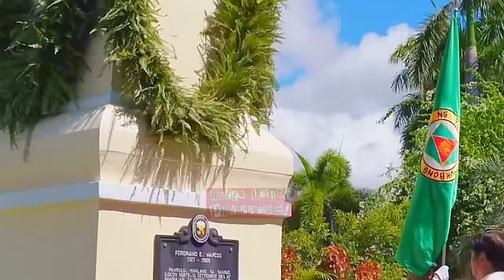PBBM with First Family, Kumpleto sa Kaarawan ni Apo Lakay 107!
NAGBIGAY-PUGAY si Pangulong Ferdinand “Bongbong” R. Marcos Jr. para alalahanin ang kanyang ama, si dating Pangulong Ferdinand E. Marcos Sr., sa isang wreath-laying ceremony sa Marcos Monument sa Batac City, Ilocos Norte, ngayong araw ng Miyerkules, September 11, 2024.
Bago pa ang seremonya, dumalo ang Pangulo kasama ang First Family sa isang Thanksgiving Mass sa Immaculate Conception Parish-Batac.
Kasunod ng wreath-laying program, sumali naman si Pangulong Marcos Jr. sa ‘Natnateng Cook-Off Showdown,’ isang culinary na nagpapakita ng iba’t ibang ‘signature vegetables dishes’ sa Province of Ilocos Norte bilang bahagi ng Marcos Day Celebration.
Ang event ngayong araw ay pagdiriwang sa ika-107 anibersaryo ng kapanganakan ni dating Pangulong Marcos Sr.
Nauna rito, ginamit ni Pangulong Bongbong Marcos ang social media para ipagdiwang ang kaarawan ng kanyang ama, tinawag niya ito bilang kanyang “guiding force” at “steady voice of reason” sa pagtupad sa kanyang papel bilang lider ng bansa.
“Not a day goes by where I don’t think about my father. His wisdom remains a guiding force, a steady voice of reason reminding me of the principles that should lead our nation forward,” ayon kay Pangulong Bongbong Marcos, ibinahagi ang photo collage na magkasama silang mag-ama sa nakalipas na mga taon.
“Happy birthday, Dad! We continue to celebrate you and honor your lasting legacy,” dagdag na wika ni Pangulong Bongbong Marcos.
Samantala, idineklara naman ni Pangulong Bongbong Marcos ang Sept. 11 bilang non-working day sa kanilang home province Ilocos Norte para gunitain ang kaarawan ng kanyang ama.
Habang pinangungunahan ang “Marcos Day” celebration sa Batac City ay mamamahagi ng tulong sa mga mangingisda at magsasaka at mga benepisaryo ng Ayuda sa Kapos ang Kita Program.
credit to: remate